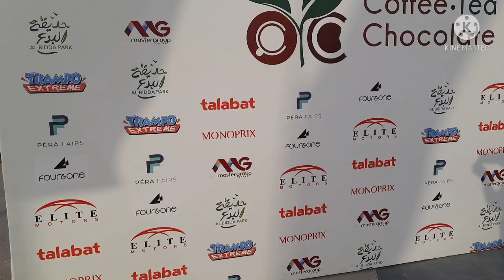AL-Bida Park Doha Qatar// Coffee-tea -chocolate Festival